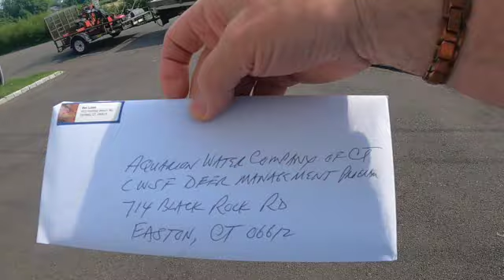PRESEASON SCOUTING TRIP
Boomer Ranger Ron plans the upcoming deer season from securing watershed company permits, hanging trail cameras and just getting ready for the 2024 deer season to start!